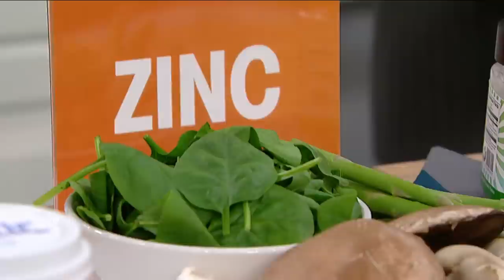5 Foods To Keep Your Immune System Strong | Steven and Chris | CBC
The best way to deal with a cold or the flu is to make sure you don't catch it in the first place. Nutritionist Joy McCarthy stopped by Steven & Chris with tips on how to boost your immune system with five lesser-known kinds of nutrients (no, we're not talking Vitamin C here!).

About Steven and Chris: Steven Sabados and Chris Hyndman host this lifestyle show. In it, they teach viewers how to jazz up their inferior lives via decor, fashion and beauty tips.

5 Foods To Keep Your Immune System Strong | Steven and Chris | CBC